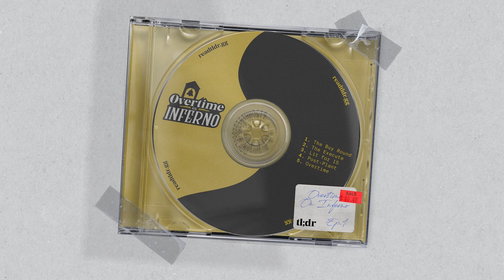Roster moves we missed and IEM Cheng-didn't watch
📌 Interested in advertising with us? Reach out to crew[a]readtldr.com

0:00 Pre-intro
4:32 Intro
4:48 NIP
10:14 Other Roster Changes and Jerseys
20:16 IEM Chengdu
20:50 VP vs G2
22:50 Mouz
23:46 Faze vs TL
26:15 Astralis
29:49 Mouz vs Faze Final?